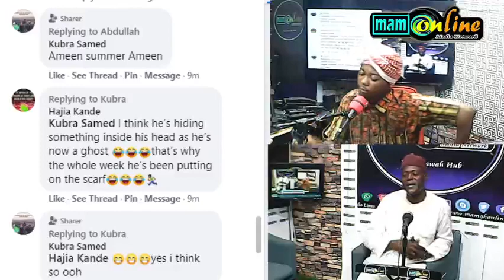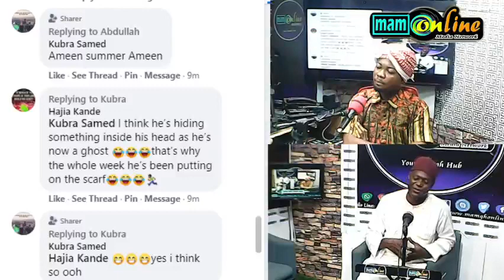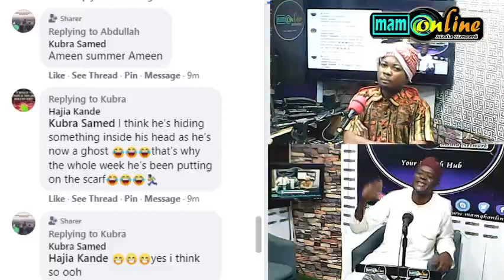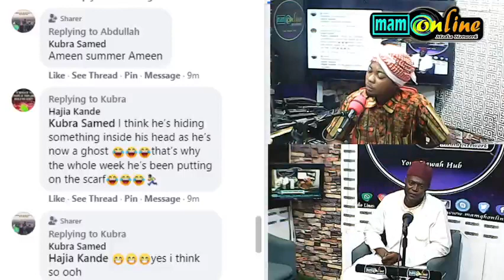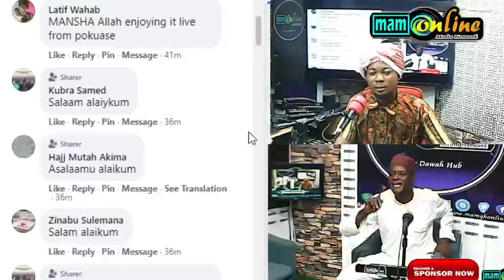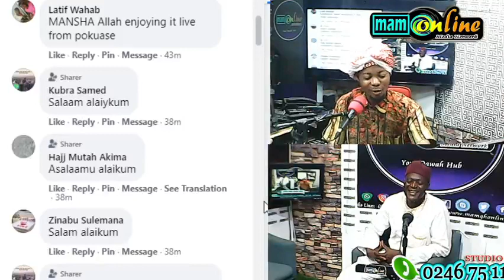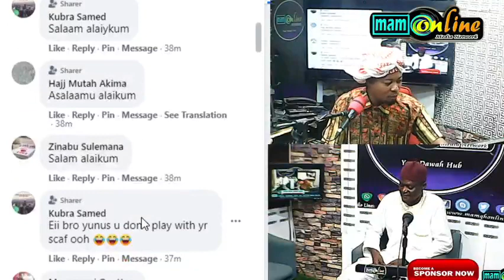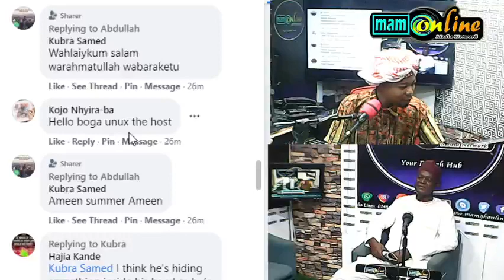Preparations towards Death // Adanko Deka // Ustaz Abdul Mumin Jaffar